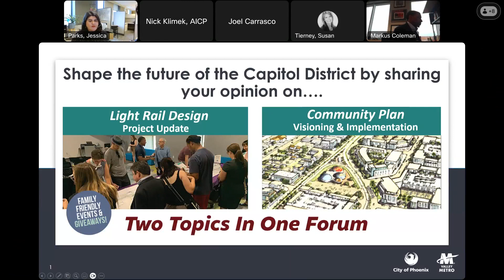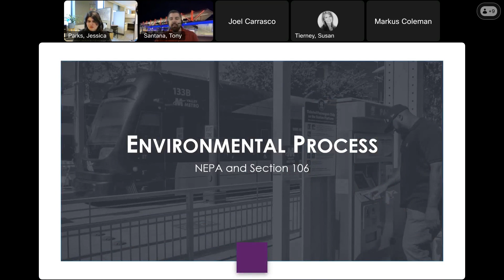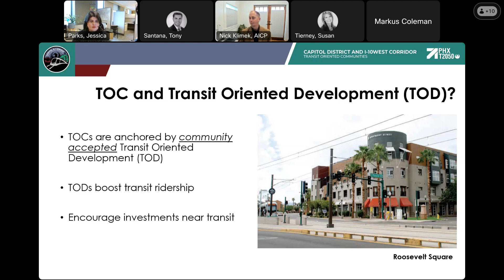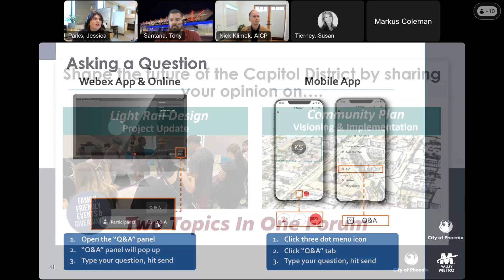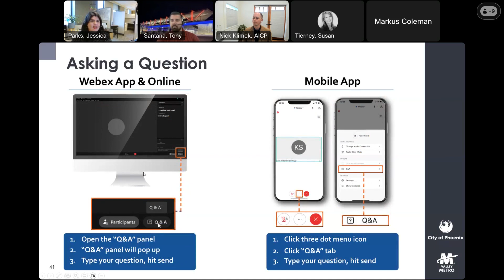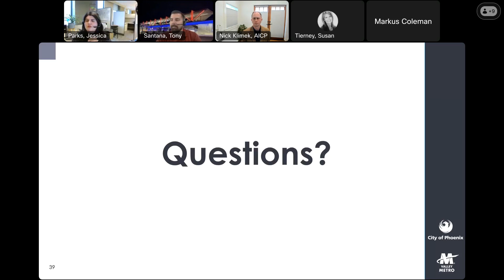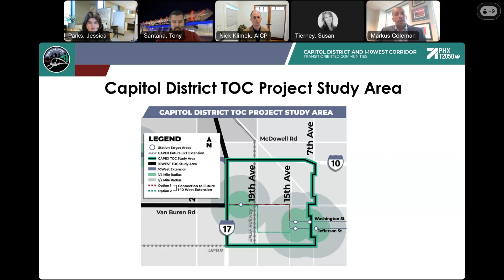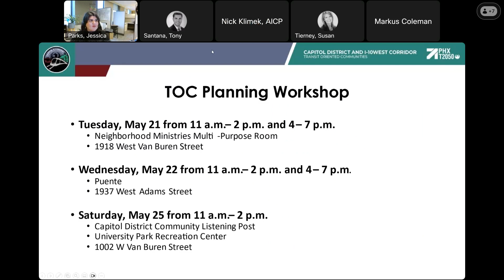May 20, 2024 Capitol Extension Call-in Session Public Meeting Recording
This is a recording of the May 20, 2024 Capitol Light Rail Extension public call-in session. To view meeting materials and learn more about the project,